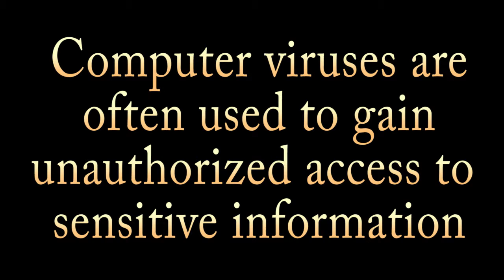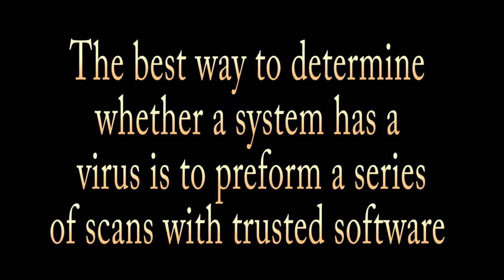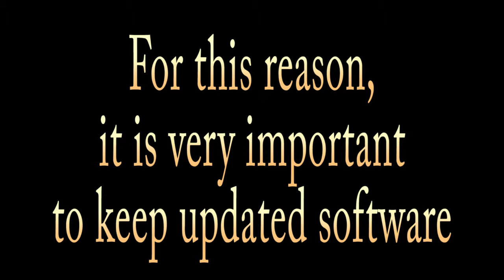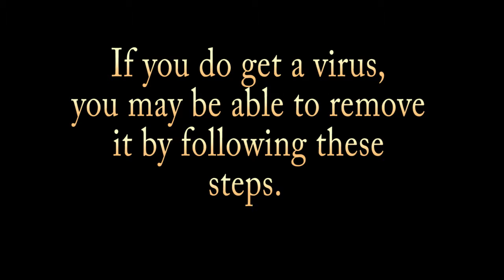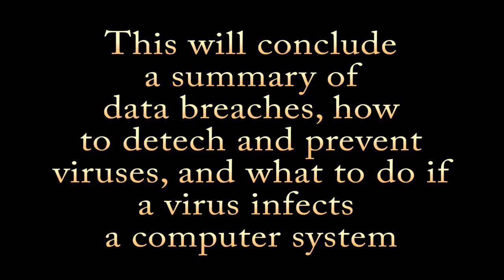week 5 data breach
This is my assignment for a class on Digital Skills for the 21st century from the University of Phoenix. The software used is Adobe Premiere Elements